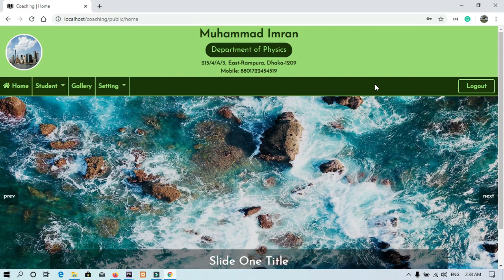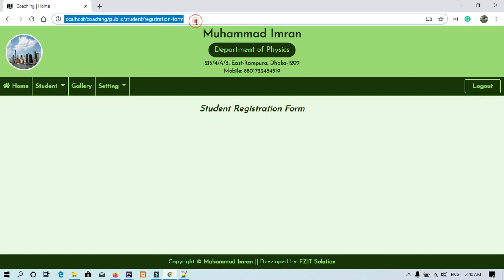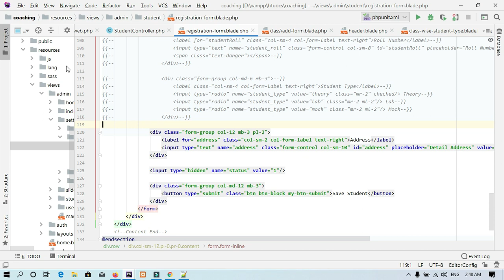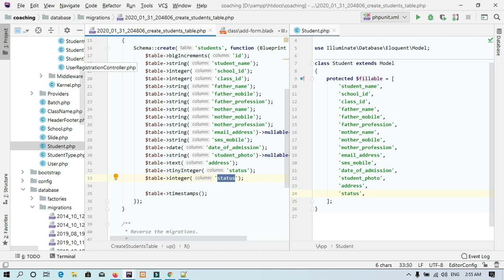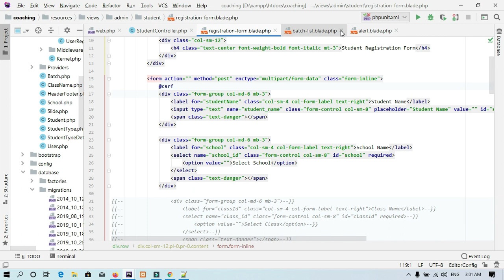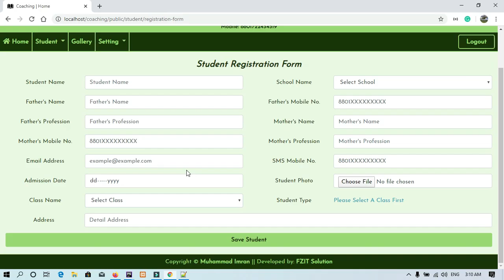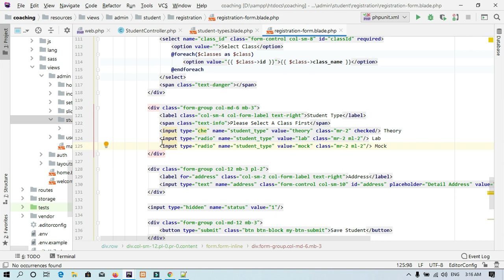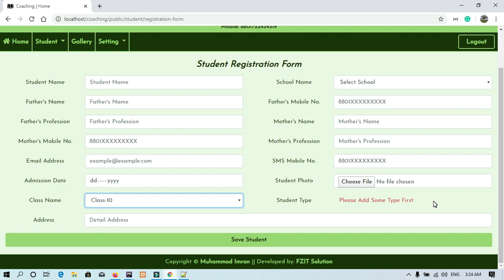Laravel Real Life Project Part 21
Student Registration Part-1